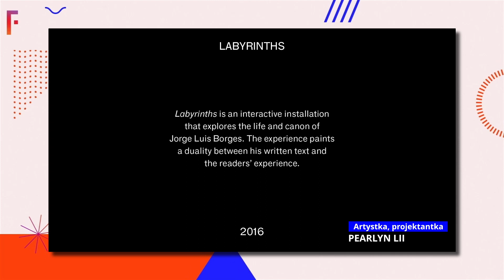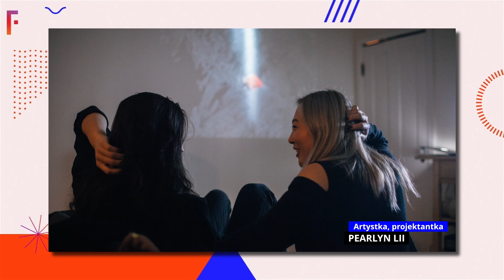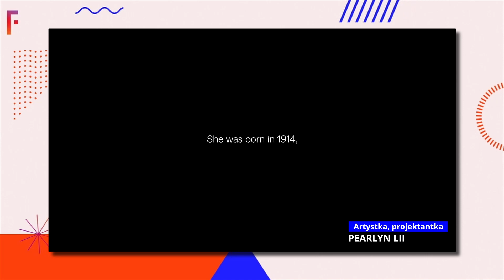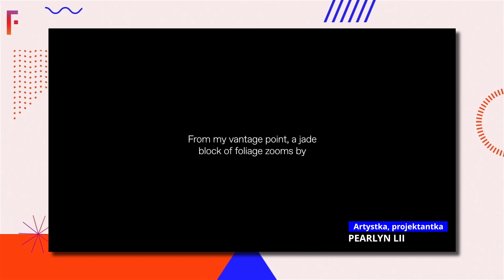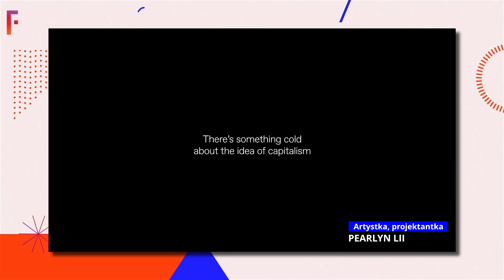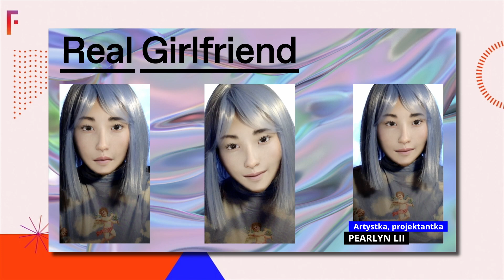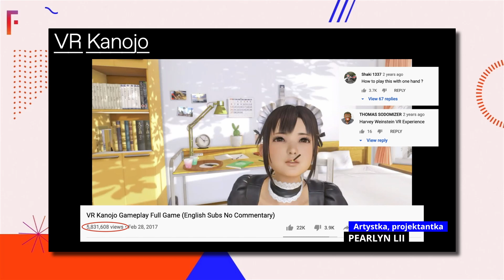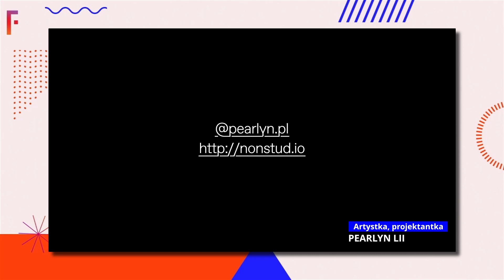Avatar, persona, mythology, and magical realism | Pearlyn Lii, Artist | Filmteractive 2021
▶ Avatar, persona, mythology, and magical realism.
Pearlyn Lii, Creative Director, Artist, Designer

Pearlyn Lii, artist & designer born in British Hong Kong, examines identity narratives and archetypes. Her work weaves lived experience with the surreal, capturing the transient nature of the self through an avatar, persona, mythology, and magical realism, confronting female archetypes through physical and sensory experiences. In her presentation, Pearlyn will introduce the impact of her childhood and the maternal figures in her family history to set up the premise of her cross-disciplinary practice that exists across installation, performance, and code-based media. She will introduce her latest project titled Reverb, a genetic opera, as well as series Real Girlfriend, and how it expanded into becoming NFTs.

Filmteractive 2021

Organizator: Fundacja Media Klaster
Współorganizator: Łódzkie Centrum Wydarzeń, Creative Europe Desk Polska
Partnerzy Strategiczni: Łódź, Welcome | Digital Services, Lodz Film School, Facebook